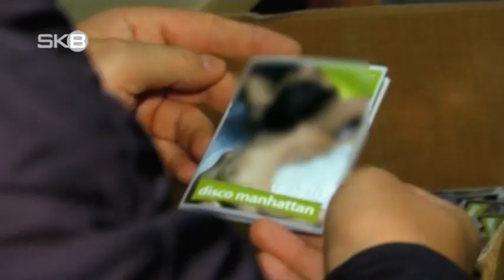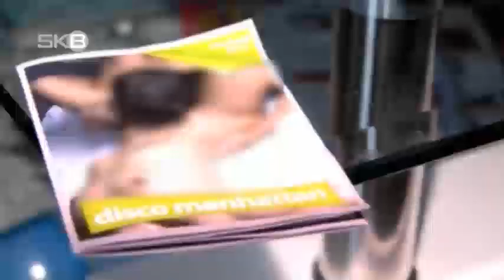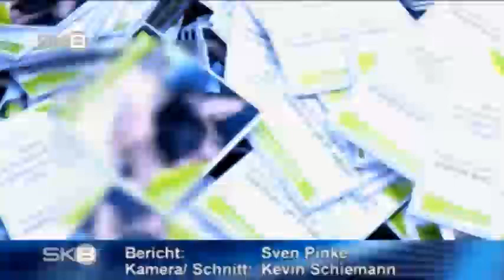SKB TV | Stadt zensiert Flyer für Disco in Brandenburg